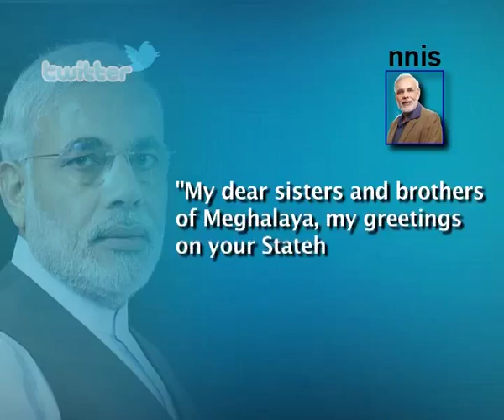Pm Modi Greets Meghalaya People On Their Statehood Day